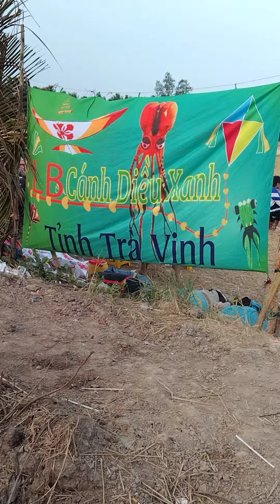clb cánh diều xanh tv hôm nai